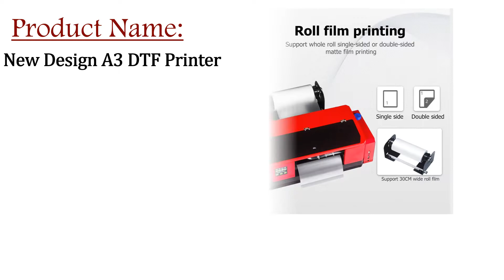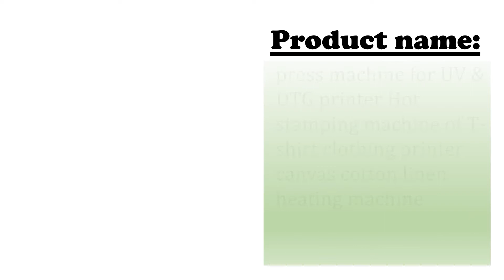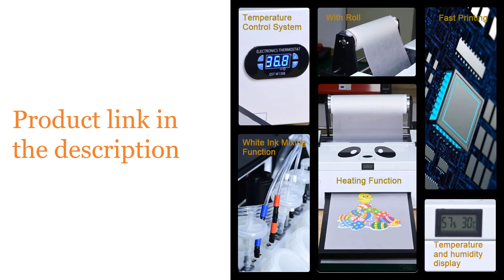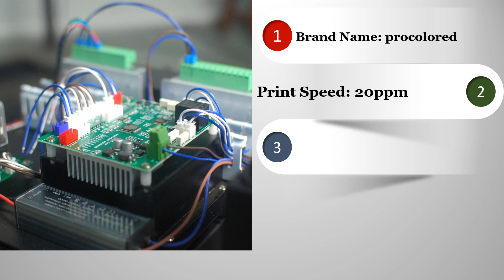Best T Shirt Printing Machine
✅5.New Design A3 DTF Printer Heat Transfer WICS+CISS PET Film + Software+1250ml Inks +250g Powder +PETfilm T-shirt Printing Machine

✅4.press machine for UV & DTG printer Hot stamping machine of T-shirt clothing printer canvas cotton linen heating machine

✅3.Procolored New T Shirt Printing Machine 2021 Textile DTF Printers Heat Transfer PET Film A3 Print Size for Tshirt Clothes Jeans

✅2.Procolored 2021 New DTF Printer A3 T-shirts Printing Machine for Tshirt Clothes Leather Textile Direct Transfer Film Printers

✅1.Procolored Multifunction LED Flatbed UV Printer A3 with Ink Automatic DTG Print Phone Case Wood Photo Tshirt Printing Machine A4